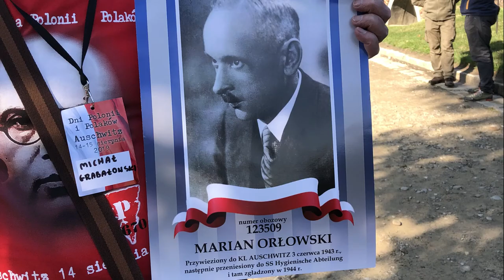Between Katyn and Auschwitz - Message from Danuta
The Powerful Story of Danuta - Catholic Survivor of Polish Hecatomb - is presented in the book "Between Katyn and Auschwitz"